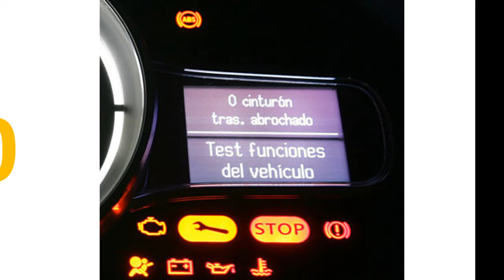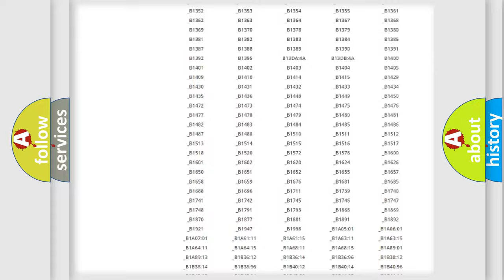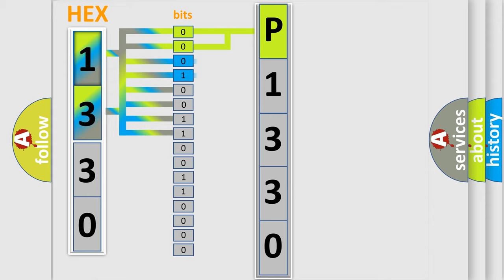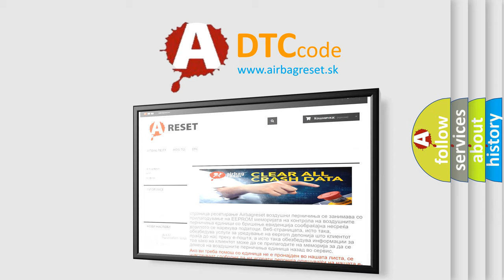DTC KIA P1330 Short Explanation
Contents:
0:21 Basic DTC analysis according to OBD2 protocol standard.
1:48 Insight into programming
2:58 A diagnostically understandable description of the Diagnostic Trouble Code
3:05 Basic error definition

Make:
Kia
Code:
P1330
Definition:
Pedal Adjustment Motor: Circuit Open
Cause:
This DTC sets in continuous memory or on-demand if the DSM detects an open on 1 or both of the adjustable pedal motor circuits or the motor.